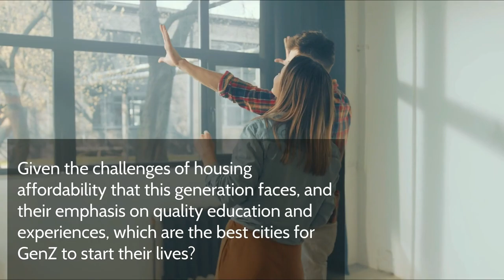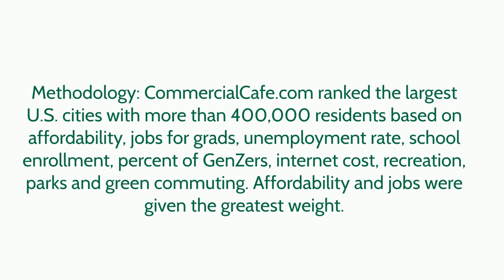Top 10 Cities For Young Adults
Top 10 Cities For Young Adults: As Generation Z comes of age, with the oldest members turning 27 this year, they're seeking cities that offer the perfect blend of opportunities, affordability, and lifestyle. A new study has ranked the best U.S. cities for Gen Z, focusing on factors crucial to this tech-savvy, environmentally conscious generation.
Atlanta Reclaims the Crown
Atlanta has regained its position as the top city for Gen Z in 2024, edging out Minneapolis. The city's strengths include:
- Highest number of parks per capita
- Nearly 10% of the population aged 20-24
- Cost of living slightly below the national average
- Over 52% of Gen Z enrolled in education
- Numerous youth mentorship and leadership programs
Minneapolis and Boston Round Out the Top Three
Minneapolis secured the second spot, boasting:
- 10.1% of residents in the adult Gen Z age group
- 51.3% of 20-24 year-olds enrolled in education
- Cost of living 6.4 points below national average
- Low unemployment rate of 2.6%
Boston claimed third place, excelling in:
- 63% of college-age Gen Z enrolled in education
- 30% of employed population in jobs for recent graduates
- 38% of commutes via eco-friendly means
Rising Stars: Austin and Columbus
Austin, Texas climbed to fourth place, with improvements in:
- Green commuting
- Share of jobs for graduates
- Increasing Gen Z population (7.9% of total)
Columbus, Ohio secured fifth place, offering:
- Seventh-largest share of Gen Z residents
- Fourth-largest number of entertainment venues in the top 10
- Cost-of-living index of 92
Regional Highlights
The South and Midwest dominated the top 10, with cities like Philadelphia, Omaha, Tucson, Kansas City, and Raleigh also making the cut. These cities offer a mix of affordability, job opportunities, and vibrant youth cultures.
What Gen Z Seeks in a City
The study reveals that Generation Z values:
1. Affordable living costs
2. Educational opportunities
3. Job prospects for recent graduates
4. Environmental sustainability
5. Entertainment and recreational options
As Gen Z continues to shape the workforce and economy, these cities are positioning themselves as attractive destinations for young adults looking to build their futures.